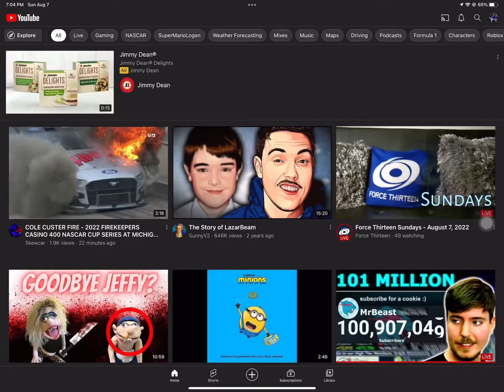Me vs Erod